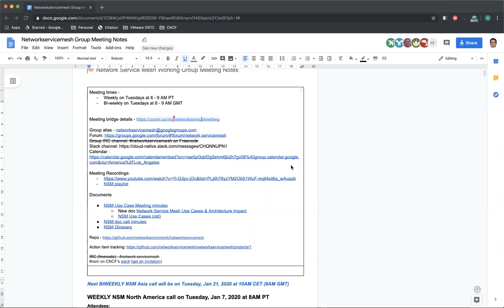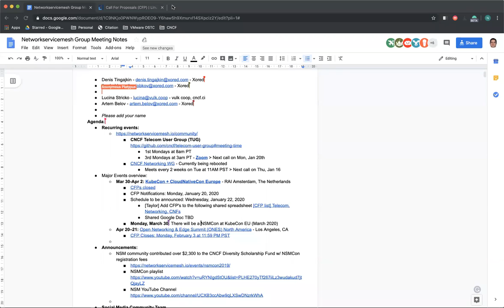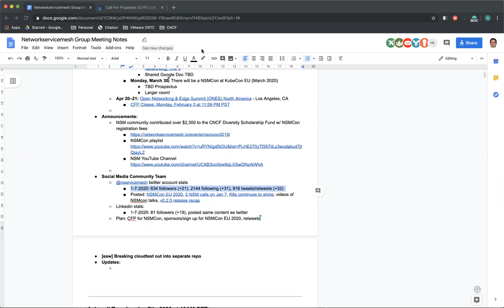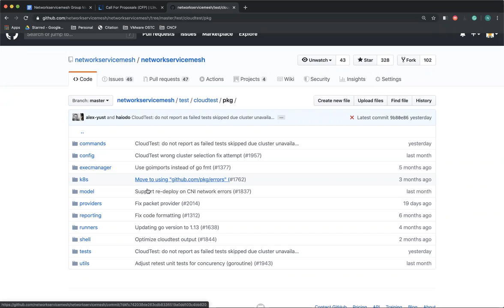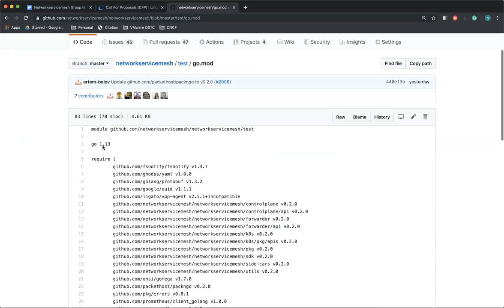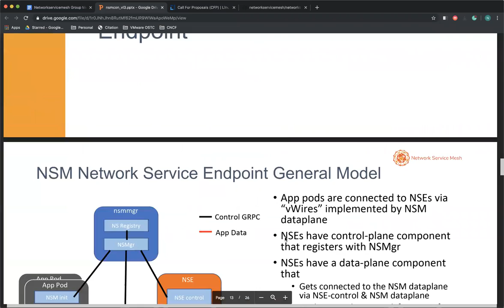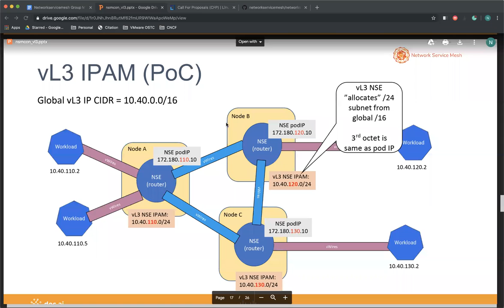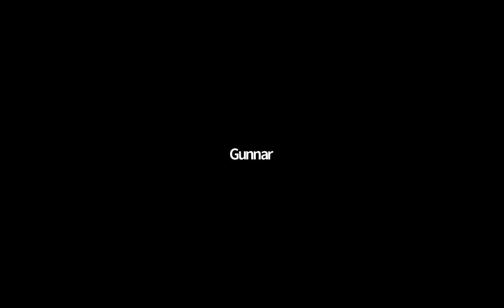Network Service Mesh Meeting 2020-01-07